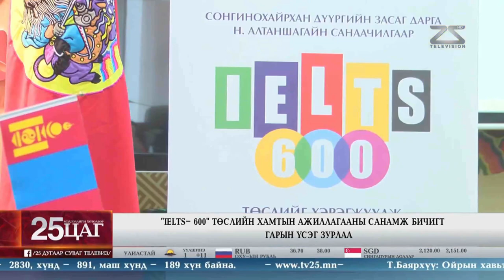IELTS-600” төслийн хамтын ажиллагааны “Санамж бичиг”-т гарын үсэг зурлаа